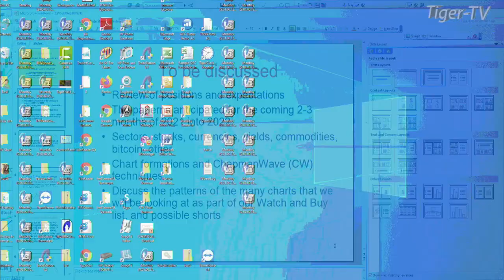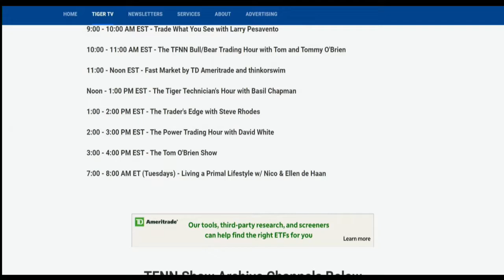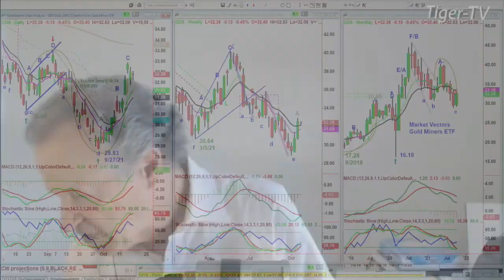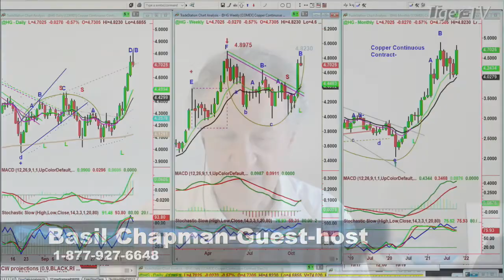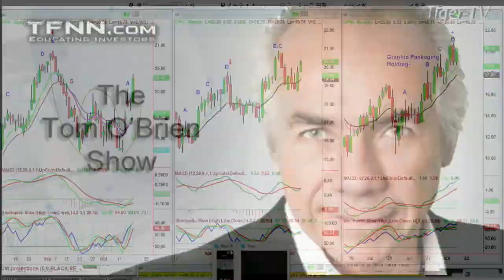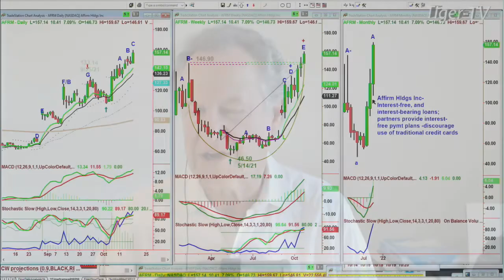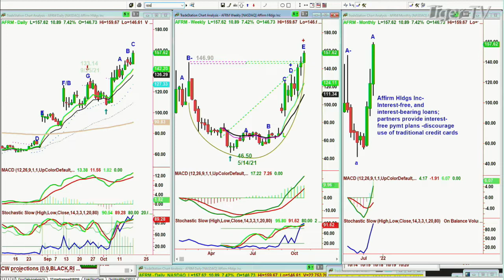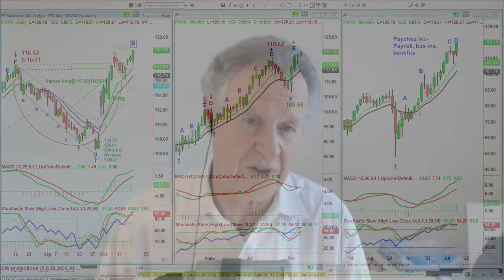October 18th, Tom O'Brien Show on TFNN - 2021